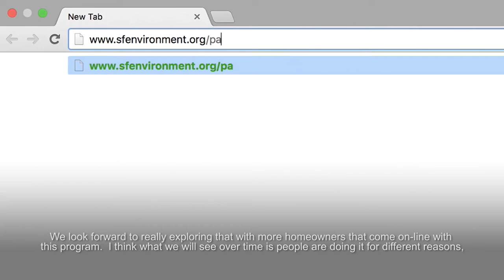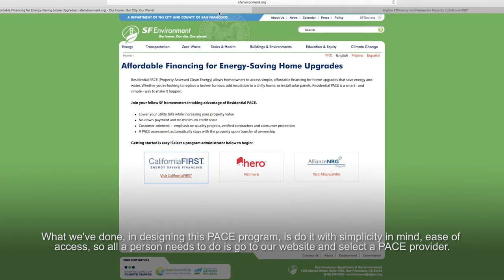PACE Financing in San Francisco – Overview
Residential PACE (Property Assessed Clean Energy) allows homeowners to access simple, affordable financing for home upgrades that save energy and water. Whether you're looking to replace a broken furnace, add insulation to a chilly home, or install solar panels, Residential PACE is a smart - and simple - way to make it happen.